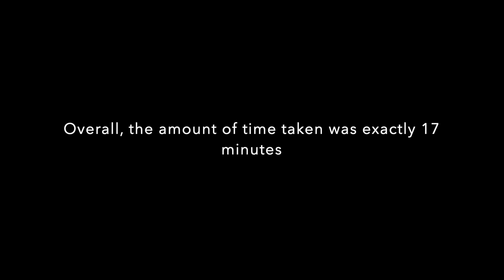Advanced Algebra/Trigonometry — Across the Bridge Project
In this project, we were tasked with finding a solution for 4 different people to cross a bridge with an unspecified length in under 17 minutes. We were given the length of time each person had to cross this bridge. From then on, we had to figure out a solution.

Project by:
James Sears
Emma Giamello
Samantha Laffey
Dara Keane